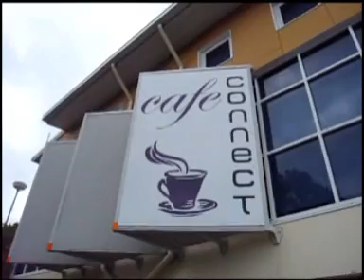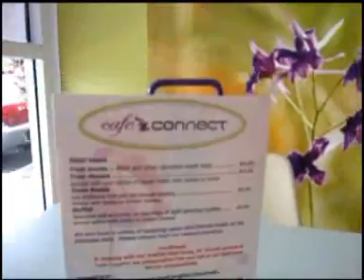Cafe Connect Grand Opening - Burnie Brae 60 Kuran St Chermside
Cafe Connect is a stunning new Cafe now open in Burnie Brae Centre, come and share a coffe, chat and community.